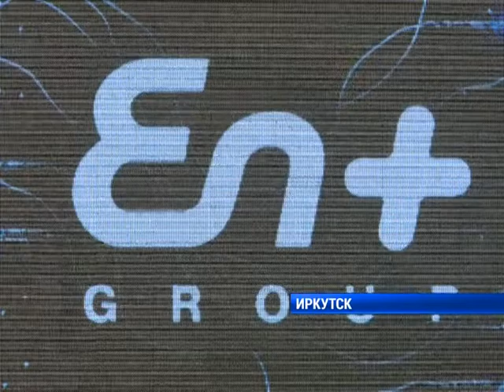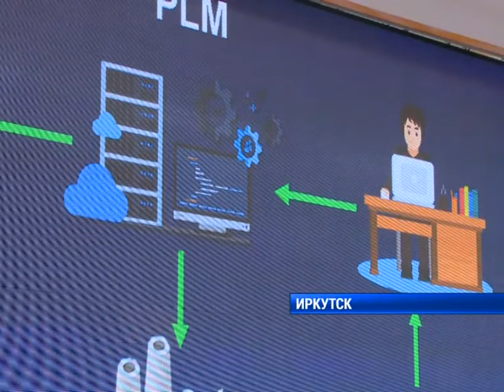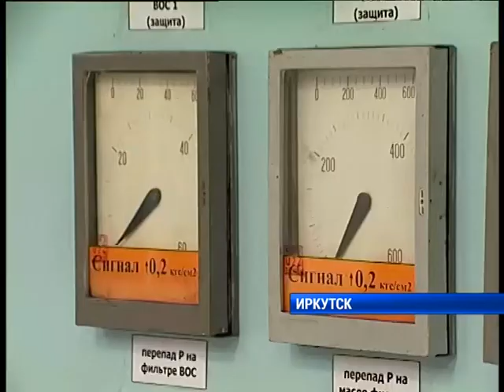Конкурс молодых энергетиков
Самые перспективные студенты Приангарья попадут на работу в престижные компании России. Конкурс молодых ученых "Лаборатория энергетики" прошел в Иркутске. Проекты представили студенты ведущих технических ВУЗов города. Екатерина Нерушкина познакомилась с победителями.